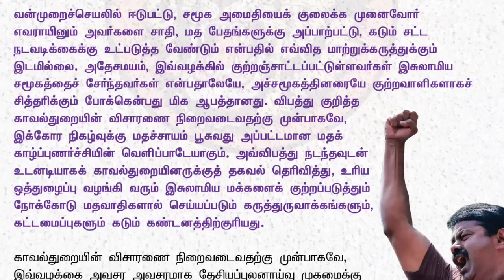கோவை வழக்கை NIA க்கு மாற்றியது தவறா ? | ஆபத்தான அரசியல் செய்யும் சீமான் | அமித்ஷா அதிரடி அறிவிப்பு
COIMBATORE NEWS TODAY
DGP SYLENDRA BABU NEWS TODAY
NIA COIMBATORE NEWS TODAY